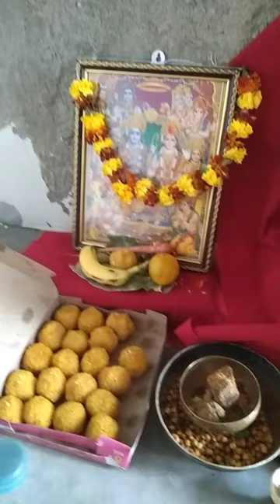Jay Shri Ram